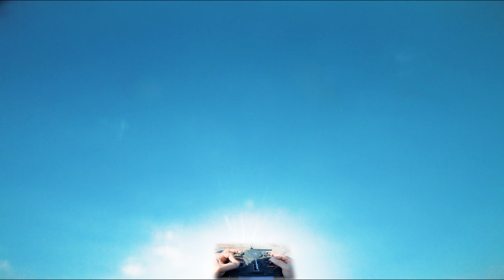Stick Cam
astroX5 johnny Edition
KISSFC v1
astroX pro Extreme 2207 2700kv/ Amax 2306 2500kv
Aikon30A AIO

Frsky Taranis X9D Plus(w.Crossfire micro/
X4RSB/tbs micro/nano Reciever

Runcam sw2/Mini
HQprop V1S 5x4.5x3
AKK vtx
Lumenier AXii antenna
Fatshark Dominator v3
Lafoge V2
TBS hammer antenna
astrox Pagoda antenna
ThunderpowerRC 1600mah 95c
Amax inno 1550mah 90c

Special Thanks :)